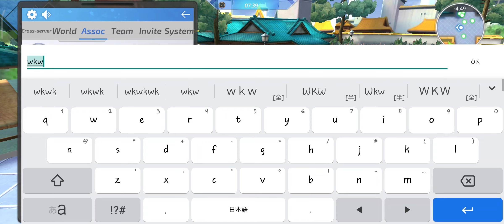[Bleach Mobile 3D] Assoc Brawl! Dec 11